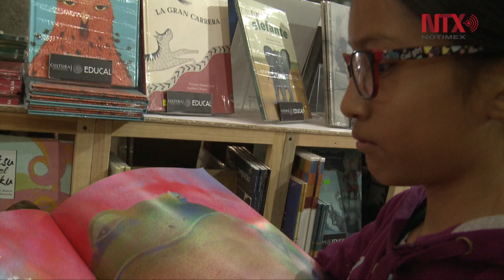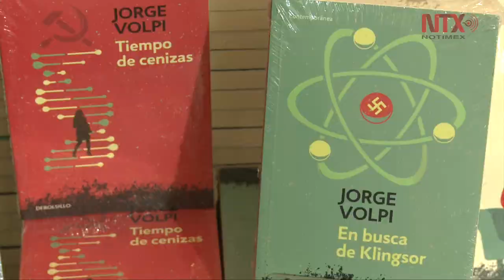Más de mil actividades en FIL Minería 2018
Desde conferencias, presentaciones, conciertos, lecturas, recitales, talleres, mesas redondas, proyecciones y firmas de libros así como la presencia de 600 sellos editoriales y más de 180 expositores que ofrecerán títulos para todos los gustos.